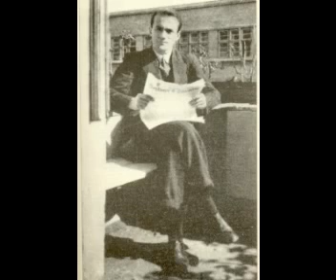Ν.Skalkottas - 36 Greek Dances - Series III - 4.Mariori mou, Mariori mou (1936)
Nikos Skalkottas (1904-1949) was a famous greek composer, a member of the Second Viennese School. He drew his influences from both the classical repertoire and the Greek tradition. This is obvious by his work "36 Greek Dances", which are 36 compositions based on greek dances (like Dvorjak's "Slavonic Dances" and Brahms's "Hungarian Dances). The titles of each dance may refer to a region of Greece, to a type of folk dance or to a title of a folk song. The 36 Greek Dances have 3 series. This is the dance "Mariori mou, Mariori mou", the fourth dance of the 3rd series.

O Νίκος Σκαλκώτας (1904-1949) ήταν ένας διάσημος Έλληνας συνθέτης, μέλος της 2ης Βιεννέζικης Σχολής. Άντλησε τα θέματα για τις συνθέσεις του από την κλασσική μουσική αλλά από την ελληνική παράδοση. Αυτό φαίνεται στο έργο του «36 Ελληνικοί Χοροί» 36 συνθέσεις βασισμένες σε ελληνικούς χορούς (όπως οι «Σλάβικοι Χοροί» του Ντβόρζακ και οι «Ουγγρικοί Χοροί» του Μπράμς). Οι τίτλοι των χορών αναφέρονται σε περιοχές τις Ελλάδας ή σε τύπο ελληνικού χορού ή σε όνομα παραδοσιακού τραγουδιού. Οι 36 Ελληνικοί Χοροί χωρίζονται σε 3 Σειρές. Αυτός είναι ο 4ος χορός της 3ης Σειράς, ο χορός "Μαριορί μου, Μαριορί μου".

Διευθύνει ο Νίκος Χριστοδούλου
Συμφωνική Ορχήστρα του BBC